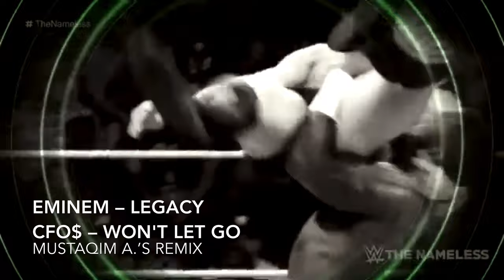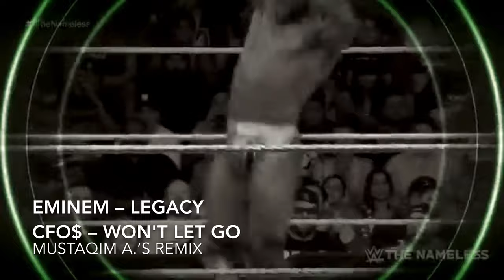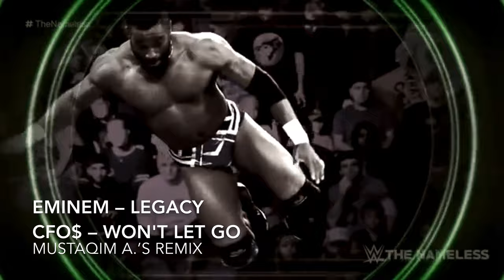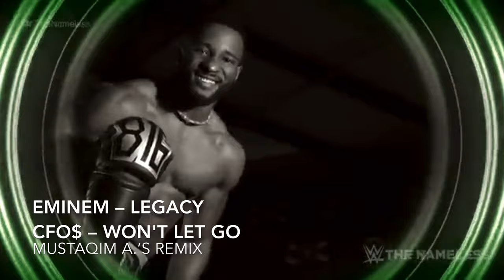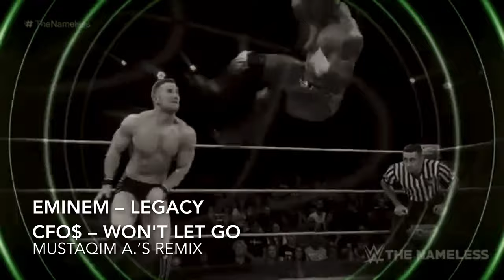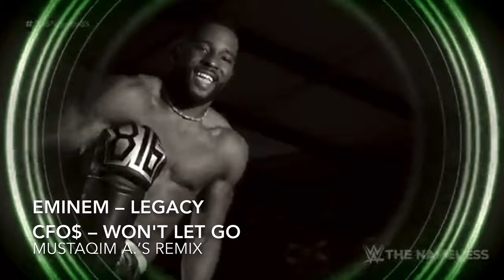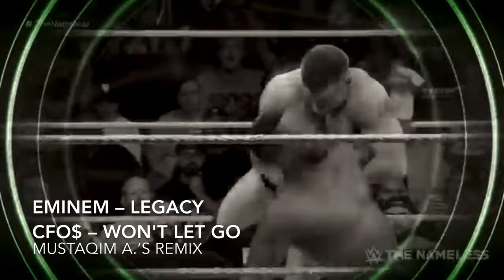Cedric Alexander Theme Mashup | Won't Let The Legacy Go (Eminem Remix)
*Headphone/Earphone Recommended*

I’m back from a short hiatus, thanks to school.

Anyways, I remembered making this mashup of Cedric back in 2018, before the whole video got deleted along with my old channel. [Thank You, Google! — sarcasm.]

Y’all can somewhat hear the resemblance of this two song, which i happen to stumbled upon.